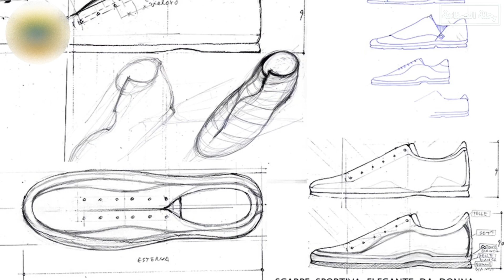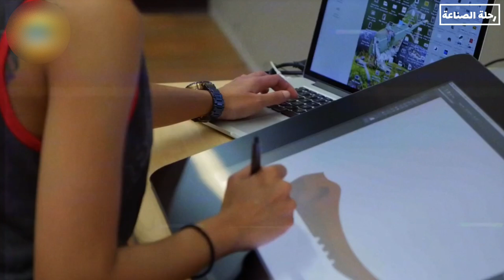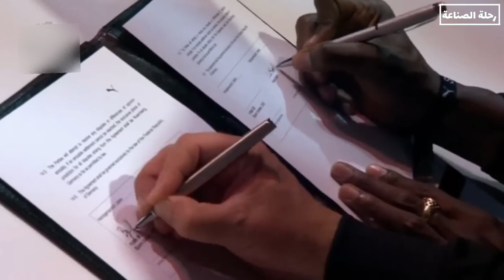رحلة مذهلة داخل مصانع بوما… كيف يُصنع الحذاء الرياضي الشهير؟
كيف تُصنع أحذية Puma الرياضية؟ | رحلة الصناعة - الحلقة الثالثة
‏من الفكرة… إلى قدمك مباشرة.
‏في هذا الفيديو نأخذك إلى داخل مصانع PUMA لنكشف لك الرحلة الكاملة لصناعة الحذاء الرياضي — من أول رسمة تصميم، إلى الخياطة، التشكيل، واختبارات الأداء الصارمة.
‏كيف تُصنع النعال؟ كيف تُجمع الأجزاء؟ وما سرّ الخفة والدقة في كل حذاء؟
‏سترى كيف تدمج PUMA بين الحِرَف اليدوية الدقيقة والتكنولوجيا المتقدمة لتصنع أحذية يرتديها الملايين.
‏📽️ هذا هو الفيديو الثالث على قناة رحلة الصناعة — حيث نأخذك خلف كواليس الصناعات الكبرى حول العالم.
‏✍️ اكتب في التعليقات: ما هو الحذاء الرياضي المفضل لديك؟ Nike؟ Adidas؟ أم Puma؟